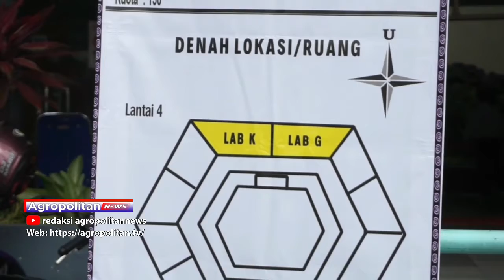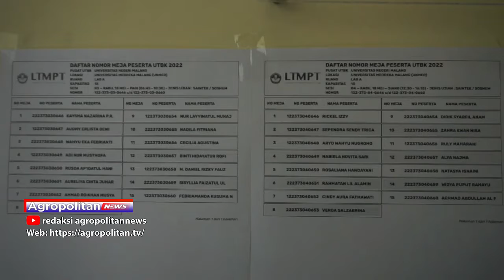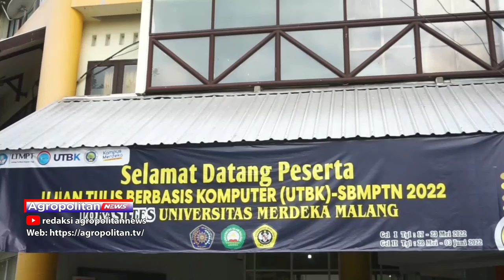UTBK-SBMPTN DI MALANG BERLANGSUNG KETAT | ATV KOTA BATU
UJIAN TULIS BERBASIS KOMPUTER ATAU UTBK MERUPAKAN SALAH SATU TAHAP SELEKSI BERSAMA MASUK PERGURUAN TINGGI NEGERI ATAU SBMPTN. PADA BEBERAPA WAKTU LALU, UTBK-SBMPTN INI DISELENGGARAKAN DI UNIVERSITAS MERDEKA MALANG, DAN DIPANTAU SECARA KETAT OLEH LEMBAGA TES MASUK PERGURUAN TINGGI ATAU LTMPT.